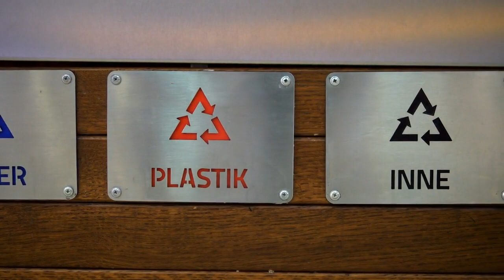Should You Recycle? Recycling - Earth Saving or a Scam?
In an era of environmental consciousness, recycling has emerged as a cornerstone of modern waste management practices. Its proponents hail it as a beacon of sustainability, a means to conserve dwindling resources and safeguard our planet's health.

Yet, amidst the chorus of endorsements, dissenting voices rise, questioning the true efficacy and impact of this widely adopted practice. It turns out that much of the recycling done in the past was shipped overseas and was never recycled. Today, in many places, little that is put in recycle bins is recycled and the rest goes to the regular dump, even though many pay extra for recycling. People all over the US have stopped any recycling efforts.

The big question remains, is recycling, saving the earth, or a scam? You decide.